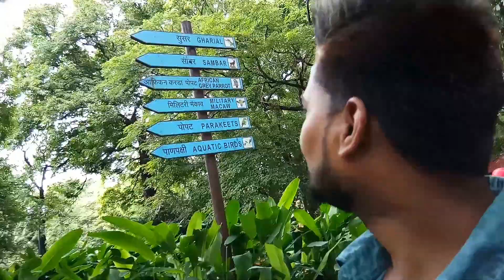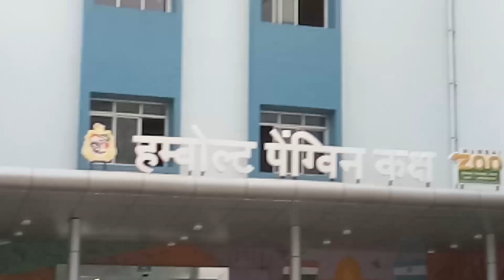Rani bagh Mumbai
Rani bath at iliyas sheikh